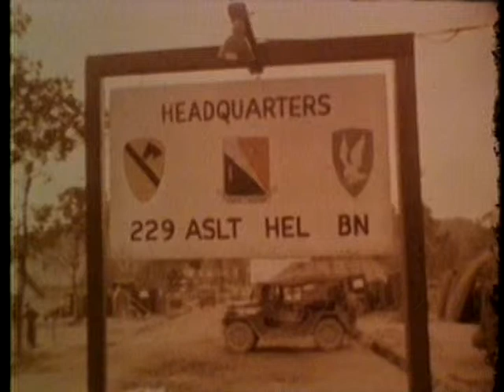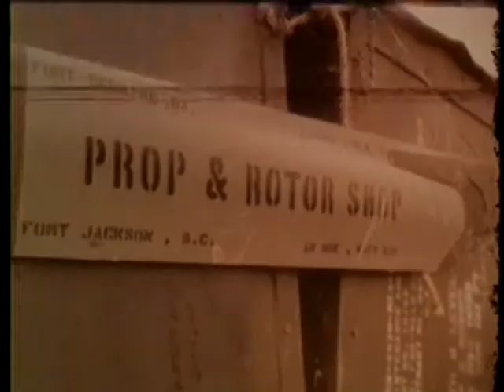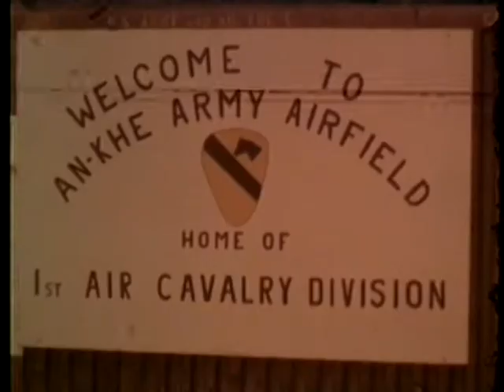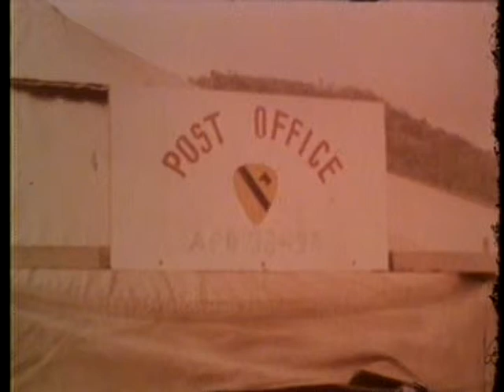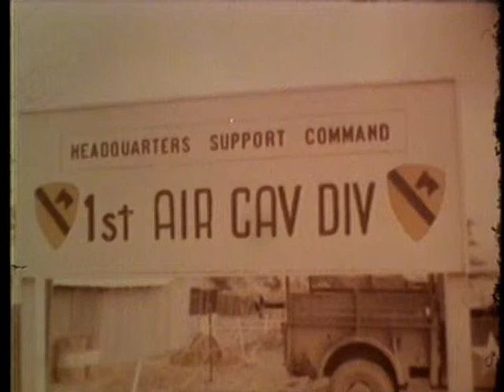Staff Film Report 66-2A (966)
Vietnam - Combat And Other Activity, December 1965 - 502D Battalion, 101St Airborne Division, 1St Air Cavalry Divi- Sion, 229 Aviation Battalion And Support Command, And Army Chaplain Action.